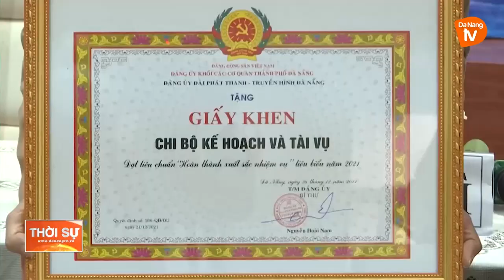ĐÀI PHÁT THANH – TRUYỀN HÌNH ĐÀ NẴNG TRIỂN KHAI NHIỆM VỤ NĂM 2022